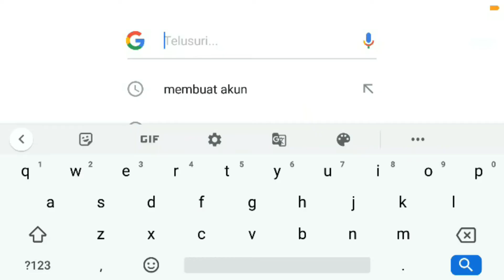LIVE STREAMING DANCE BATTLE KANG DANIEL DAN RICH BRIAN | JADWAL ACARA ASIA RISING FOREVER 2020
ARTIKEL KPOP membahas jadwal acara asia rising forever 2020 yaitu live streaming dance battle kang daniel dan rich brian. Asia Rising Forever adalah festival streaming langsung yang melibatkan berbagai artis Asia dari 11 negara di seluruh dunia, termasuk Kang Daniel, Hyukoh, CLC dan Lim Kim, serta Rich Brian, Nicki, dan Stephanie Poetri, yang termasuk dalam 88Rising. ( Selengkapnya klik

Baca ARTIKEL KPOP lainnya di KPOPSQUAD.COM | Kpop Squad Media | All about K-Pop and intermezzo

Musik gratis dari Youtube : Sleeplessness
Alat Rekam : Xiaomi Redmi Note 3 Pro
Alat Editing : HP ProBook 4430s
Aplikasi Perekam Layar : XRecorder
Aplikasi Editing : Wondershare Filmora9